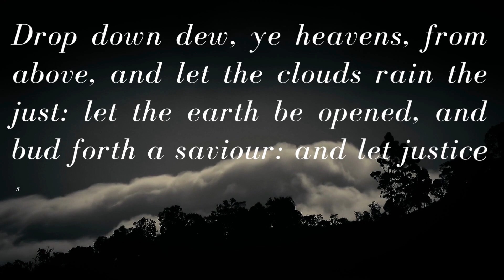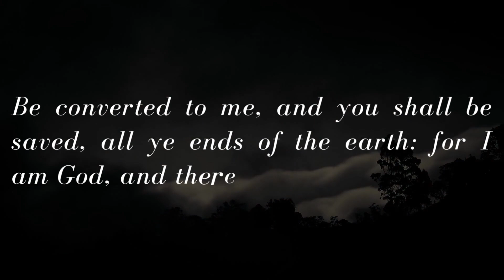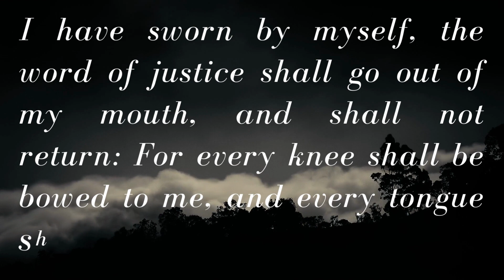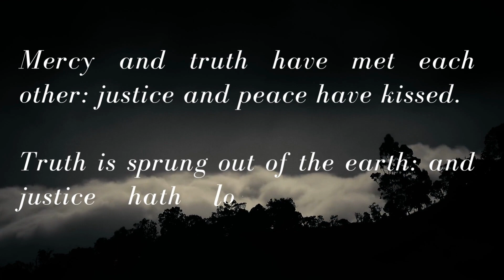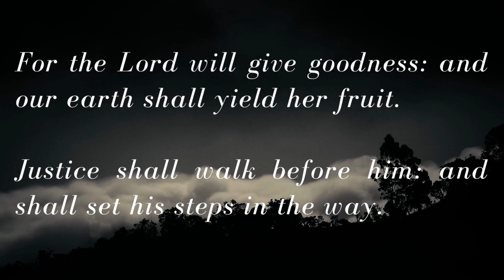Today's Bible Reading: Daily Bible Mass Reading for December 14, 2022 - First Reading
Daily Mass Reading for  December 14, 2022 - First Reading: Isaiah 45: 6c-8, 18, 21c-25

CHAPTERS:
0:00 Beginning
0:12 Verse 6c
0:16 Verse 7
0:29 Verse 8
0:49 Verse 18
1:11 Verse 21
1:32 Verse 22
1:48 Verse 23
2:06 Verse 24
2:23 Verse 25
2:32 Response
2:40 Responsorial Psalm Beginning
2:55 Response
3:04 Verses 9ab and10
3:24 Response
3:33 Verses 11 and 12
3:49 Response
3:58 Verses 13 and 14
4:12 Response
4:21 End

First Reading: Isaiah 45: 6c-8, 18, 21c-25

6c I am the Lord, and there is none else:

7 I form the light, and create darkness, I make peace, and create evil: I the Lord that do all these things.

8 Drop down dew, ye heavens, from above, and let the clouds rain the just: let the earth be opened, and bud forth a saviour: and let justice spring up together: I the Lord have created him.

18 For thus saith the Lord that created the heavens, God himself that formed the earth, and made it, the very maker thereof: he did not create it in vain: he formed it to be inhabited. I am the Lord, and there is no other.

21 Who hath declared this from the beginning, who hath foretold this from that time? Have not I the Lord, and there is no God else besides me? A just God and a saviour, there is none besides me.

22 Be converted to me, and you shall be saved, all ye ends of the earth: for I am God, and there is no other.

23 I have sworn by myself, the word of justice shall go out of my mouth, and shall not return: For every knee shall be bowed to me, and every tongue shall swear.

24 Therefore shall he say: In the Lord are my justices and empire: they shall come to him, and all that resist him shall be confounded.

25 In the Lord shall all the seed of Israel be justified and praised.

Responsorial Psalm: Psalms 85: 9ab and 10, 11-12, 13-14
R. (Isaiah 45:8) Let the clouds rain down the Just One, and the earth bring forth a Savior.

9ab I will hear what the Lord God will speak in me: for he will speak peace unto his people.

10 Surely his salvation is near to them that fear him: that glory may dwell in our land.

R. Let the clouds rain down the Just One, and the earth bring forth a Savior.

11 Mercy and truth have met each other: justice and peace have kissed.

12 Truth is sprung out of the earth: and justice hath looked down from heaven.

13 For the Lord will give goodness: and our earth shall yield her fruit.

14 Justice shall walk before him: and shall set his steps in the way.

Videos and Pictures : Pixabay, Pexels

today's gospel reading